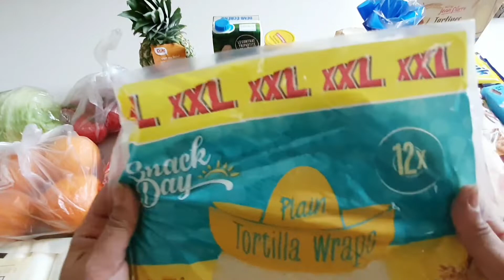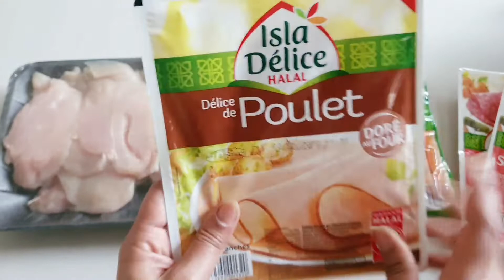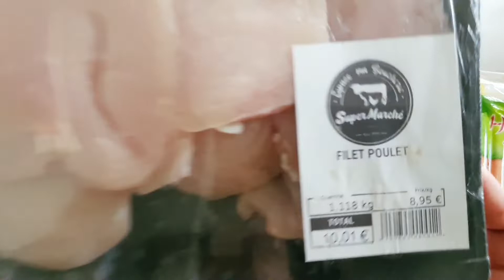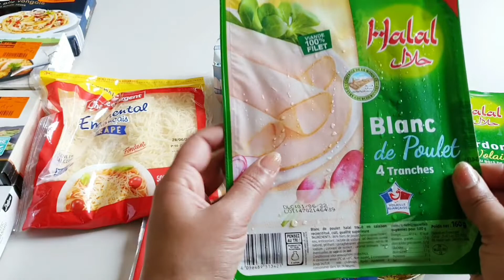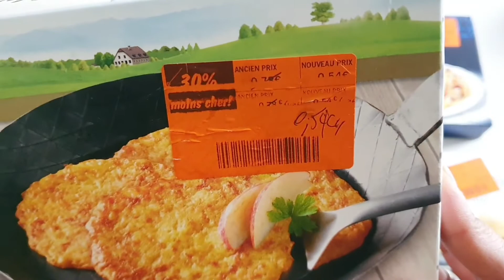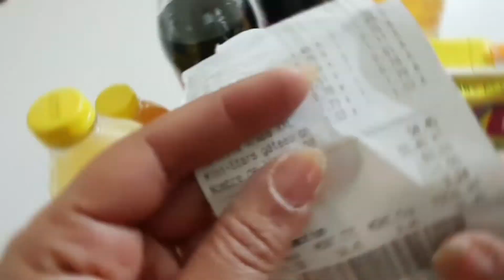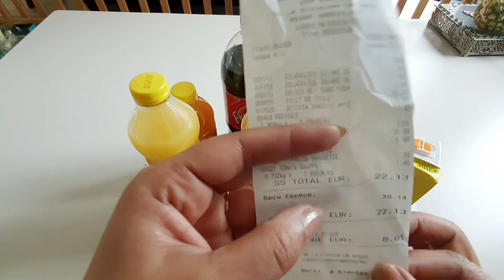semaine 4 retour de courses lidl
Bienvenue sur ma chaîne et je vous remercie infiniment d'avoir pris le temps de regarder ma chaîne 🥰🥰

budget course
organiser son budget
retour de courses
système des enveloppes budgétaire
budget familial